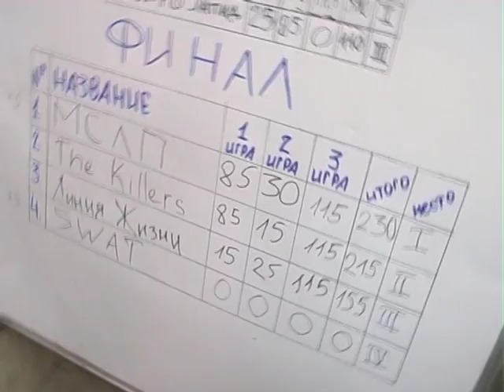фестиваль антитеррор 2007 mpg